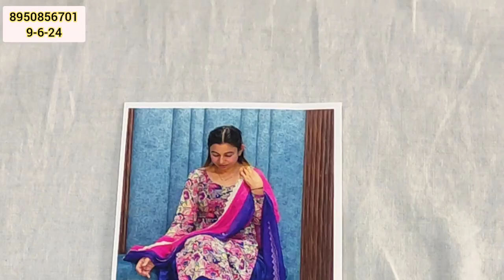🎯Order no.8950856701🧿परियों से भी सुंदर सूट 😱wholesale price में Bottom work ke साथ Mix design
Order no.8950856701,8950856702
payment no 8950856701 deepboutique 🧿परियों से भी सुंदर सूट 😱wholesale price में Bottom work ke साथ Mix design

# फुल स्टॉक
price action trading course
business idea
day trading
ballimaran shoes market
Ladies suit
swing trading
forex
करवा चौथ
new collection
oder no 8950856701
wholesale market
flipkart
technical guruji
flipkart haul
retail market